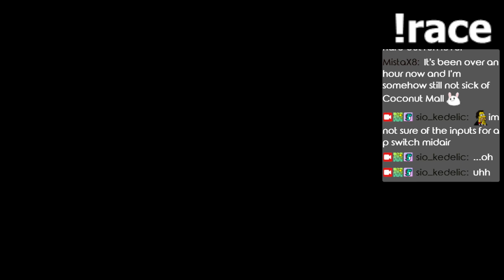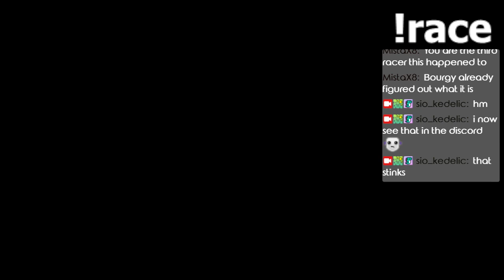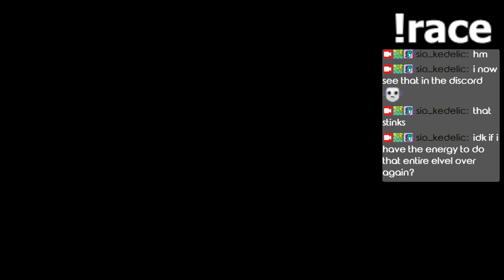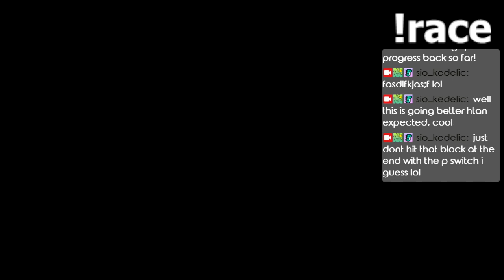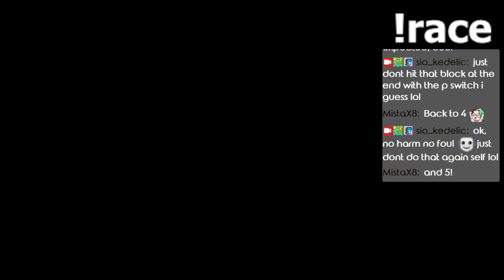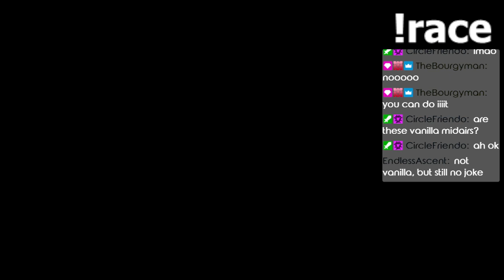17 Midairs, 1 crash, and the best runback I've ever had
RHR level by TheBourgyman, our friend who created Luminescent and the sprite for Bunbun for Bunbun 3! This level *slightly* nerfs midairs (makes the turnaround frame interaction slightly looser), but after a fatal crash in the final room, can we turn it around and beat it?